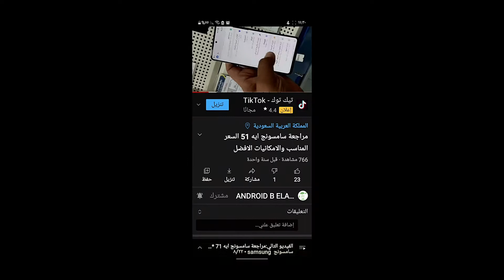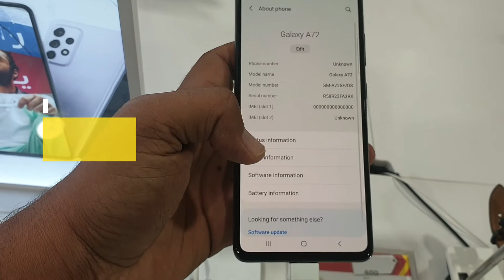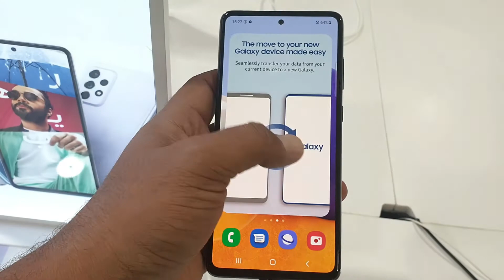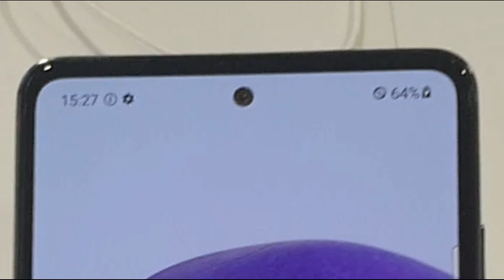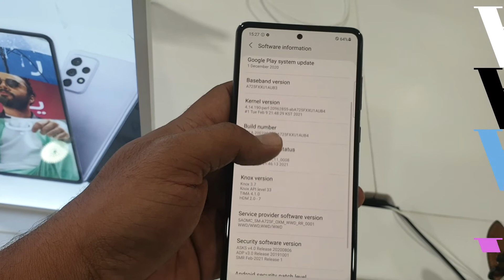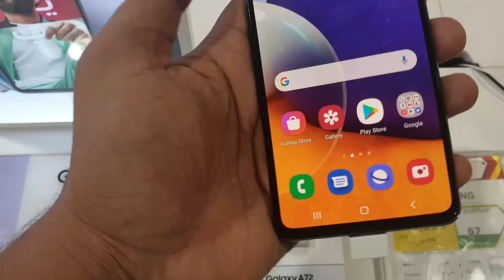قبل شراء سامسونج ايه 72 ---- SAMSUNG A 72 -- والسعر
التوقيتات
00:00  المقدمه
1:00 التصميم والشكل الخارجي
1:30 الشاشه
1:45 المعالج
2:00 السعه الداخليه والرام
2:29 الكاميرا
3:35 البطاريه
3:53 السعر
4:02 العيوب والمميزات
4:30 الخلاصه